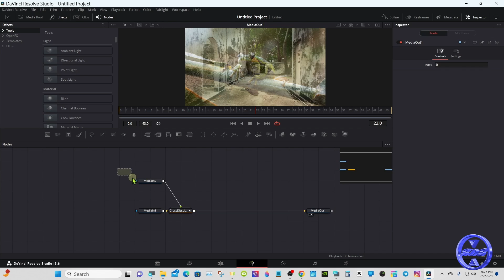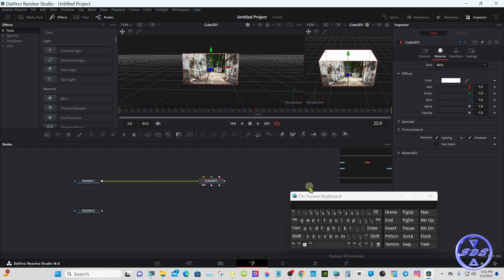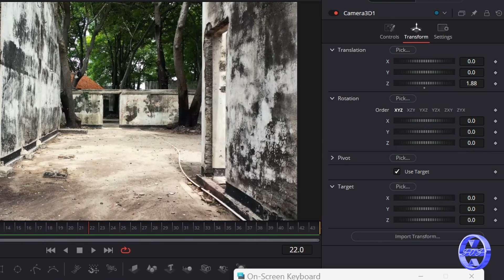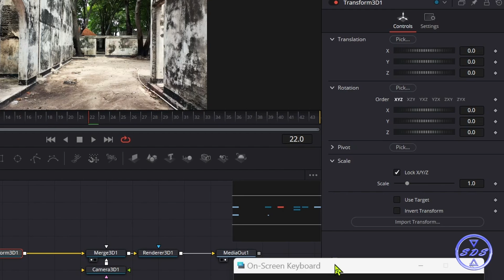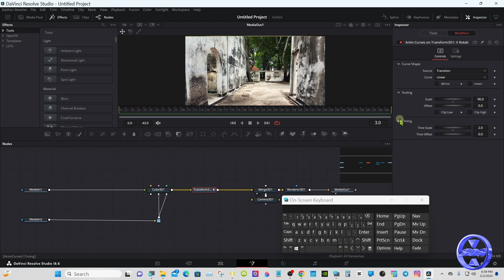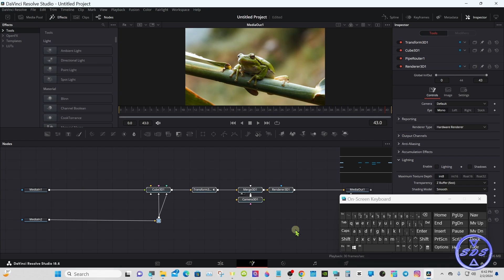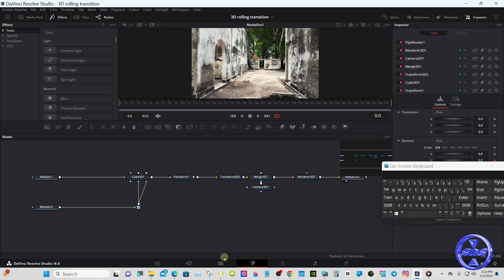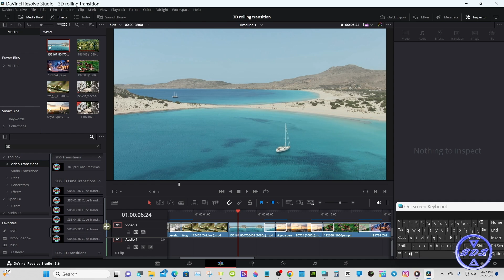Create Stunning 3D Cube Transitions with DaVinci Resolve 18.6! Six Free Presets Await!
Learn how to create stunning 3D cube transitions in DaVinci Resolve 18.6 with our easy tutorial. Plus, get a free six-pack of 3D cube transitions to enhance your videos!